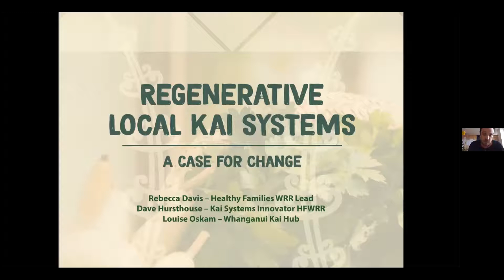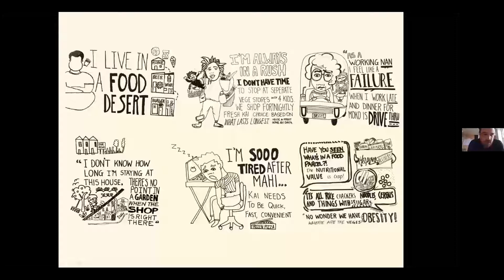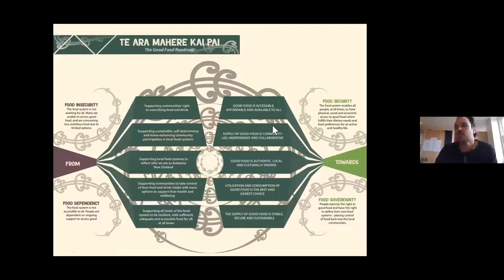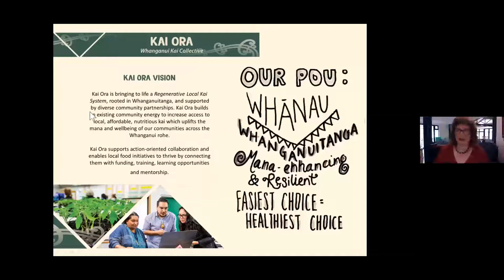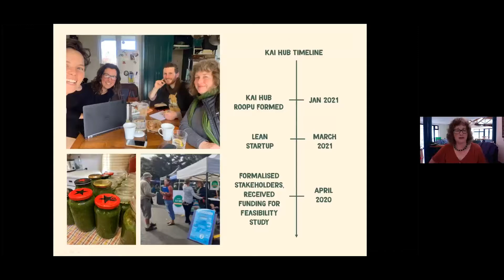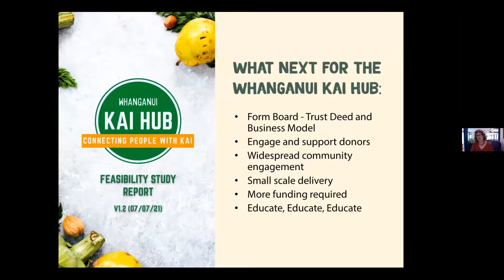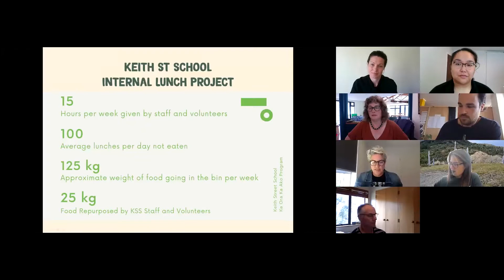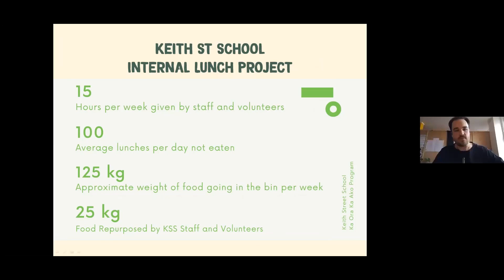2021 Sysytems Change in Action: Webinar 4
Presented by Rebecca Davis and Dave Hursthouse, Healthy Families Whanganui Rangitikei Ruapehu, Te Oranganui Iwi Health Authority, and Louise Oskam, community champion and member of the Kai Ora Collective

How do you build a movement to transform a local food system to be regenerative? The Kai Ora Collective, still in its infancy, is growing a movement of change-makers, hapū, and organisations, joining up with a shared vision and intention for the local food system.

Join us to find out what we are doing, learning and thinking.